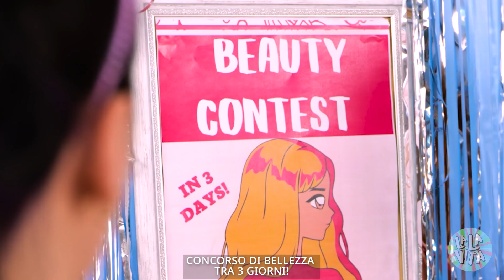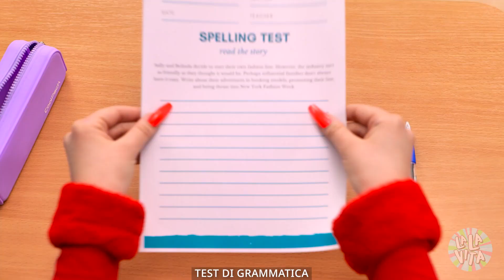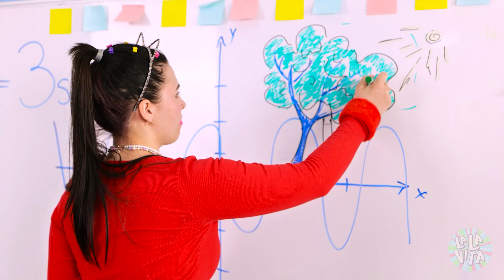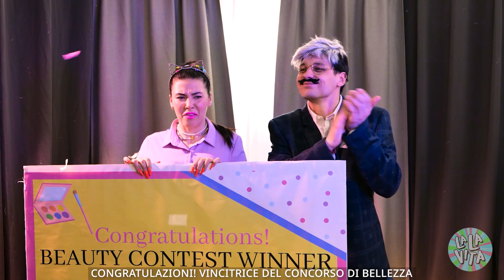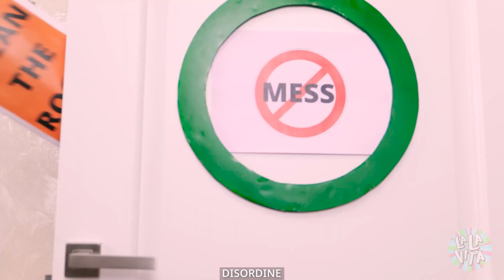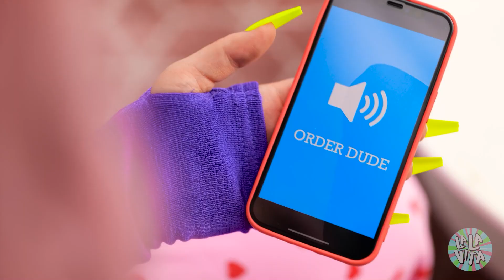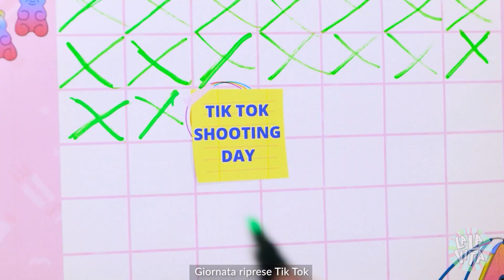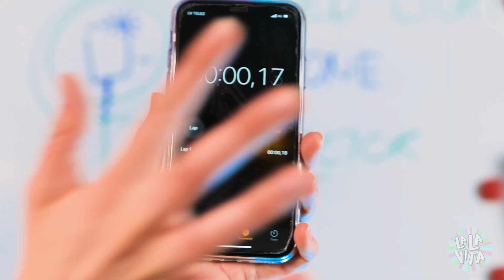Mi sono trasformata in catwoman! Se le persone si comportassero come i gatti di La La Vita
Immagina di svegliarti un giorno e di essere CATWOMAN! Come cambierebbe la tua VITA? Ora mangi solo CIBO PER GATTI. Inoltre, senti uno STRANO bisogno di graffiare i tuoi COMPAGNI DI CLASSE e gli INSEGNANTI. Come andrà a finire questa storia? Guarda cosa succede nel nostro nuovo e DIVERTENTE video!

Capitoli:

00:00 Catwoman

02:45 Cibo per gatti

04:10 A scuola

06:25 Dal preside

08:49 Punizione

10:10 Gli amici

12:57 Problemi dei supereroi

15:00 Studenti

17:45 Cibo spazzatura